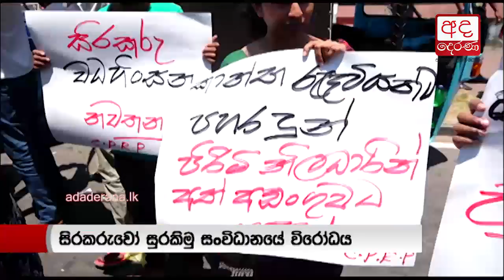Multiple protests in several parts of Colombo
කොළඹ ස්ථාන රැසක විරෝධතා